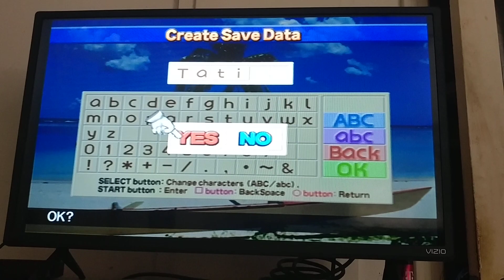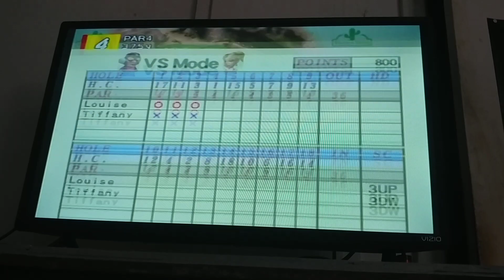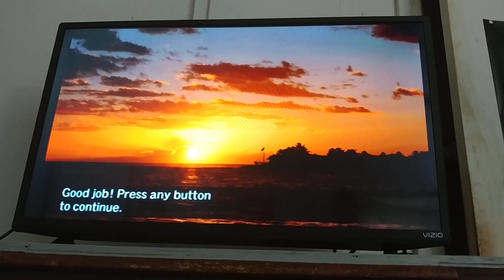Let's Play Hot Shots Golf 3 Part 30 - Hard VS Mode New Tiffany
After defeated Normal VS Mode match with Louise in United Forest Golf Club, it is time to say hello to the new hard VS Mode match with secret outfit with Tiffany as she is face off with Louise as she unlocked. So next up will be another Hard VS Mode match with Hard Jonnie into the Aloha Beach Resort as using Zeus.

Also this is the first April Fools Prank as we start over as beginning in part 1 of let's play Hot Shots Golf 3 as we're so close to back at the beginning, but it's joke!